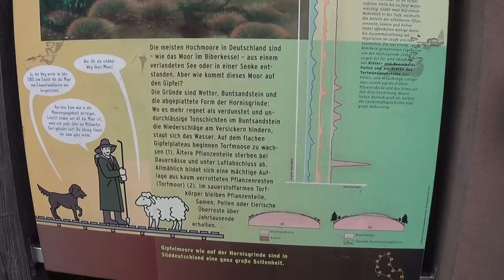Ein Mann im Schwarzwald E7S2: Weit und Breit nur der Ben und sein Moor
Die Flasche Rotwein die man traditionell auf der Hornisgrinde trinkt hat mir dann doch sehr gefehlt! ;-)